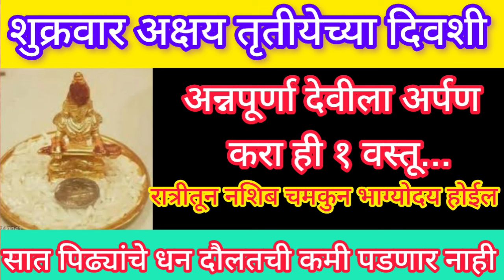अक्षय तृतीयेला अन्नपूर्णा देवीला अर्पण करा ही १ वस्तू,सात पिढ्यांचे दारिद्र्य नष्ट होईल.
अक्षय तृतीयेला कावळ्याला घरापुढे ठेवा ही १ वस्तू, सात पिढ्यांचे प्रखर पितृदोष नष्ट होईल.

अक्षय तृतीया शुक्रवार अंघोळीच्या पाण्यात टाका ही १ वस्तू, सात पिढ्यांचे पितृदोष, दारिद्र्य नष्ट होत

अक्षय तृतीयेला आंब्याच्या पानांचा उपाय, आयुष्याचं सोनं होईल, सात पिढ्यांचे दारिद्र्य नष्ट होईल.

अक्षय तृतीयेला गाईला खाऊ घाला ही १ वस्तू, सात पिढ्यांचे पितृदोष,दारिद्र्य नष्ट होऊन इच्छापूर्ती होईल

अक्षय तृतीयेला घरात घेऊन या फक्त ही १ वस्तू, सात पिढ्यांचे दारिद्र्य नष्ट होईल.घरात लक्ष्मी नांदेल.

अक्षय तृतीयेला कुत्र्याला खाऊ घाला ही १ वस्तू, सर्व दोष, अडचणी दूर होऊन सात पिढ्यांचे पितृदोष संपेल

अक्षय तृतीयेला घरात घेऊन या फक्त ही १ वस्तू, सात पिढ्यांचे दारिद्र्य नष्ट होऊन घरात लक्ष्मी नांदेल.